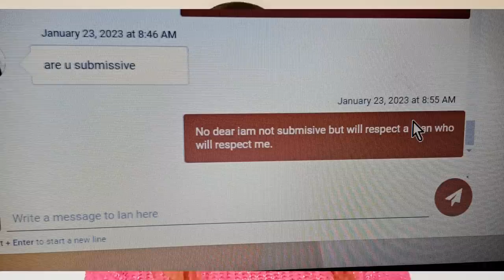HOW TO KNOW IF A WHITE GUY ON ONLINE DATING APPS IS USING YOU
HOW TO KNOW IF A  WHITE GUY ON ONLINE DATING APPS IS USING YOU,in this video will be sharing with you the things that will let you know that a white man on online dating apps is using you,the truth is when a man is using you,let it be on online dating apps or even in real life wont shout at you that aim using you girl for you to now.So by watching this this video it will shine your eyes,like a wake up call if you are dating a white guy and he is using you  when you see the actions that i will share in this video stop him from keeping on using you or if you are online searching then when you see these signs in a white guy you are chatting to dont let him use you.My intentions of sharing this vide is to help you find yourself in the hands of the right white man or any man of any colour and have safe search while you are on online dating apps